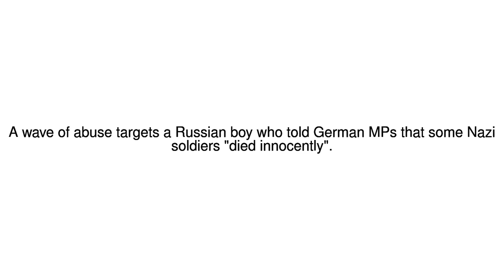News Update Russian boy's WW2 speech to German MPs stirs web anger 21/11/17